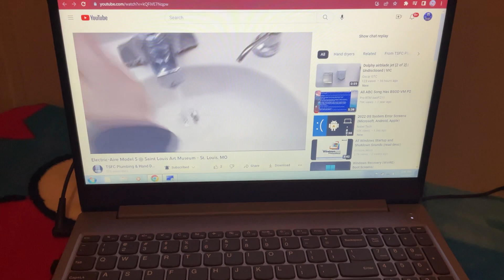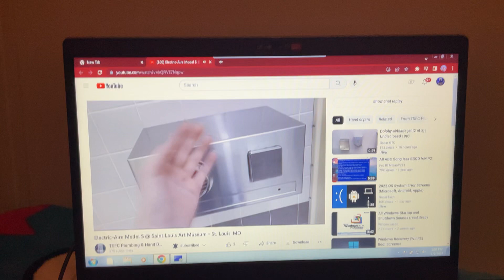Electric-Aire Model S | St. Louis Art Museum | St. Louis, MO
(Filmed 11/20/2022 by @illinois_missouri_fanatic)

Color: Brushed Stainless
Material: Steel
Brand: Electric-Aire
Model #: Model S
Serial #: N/A